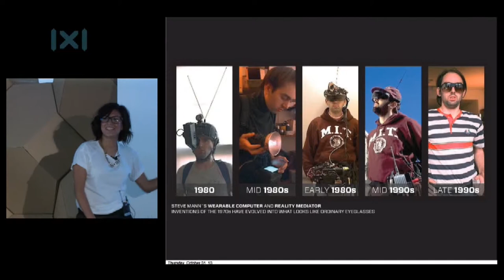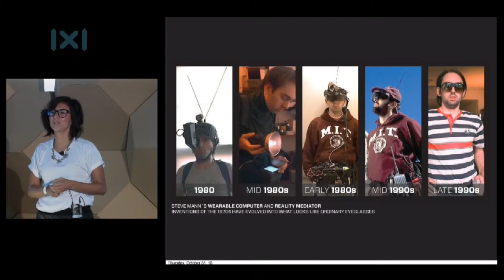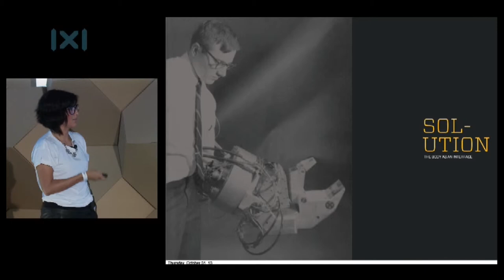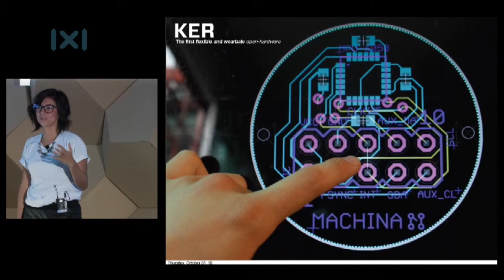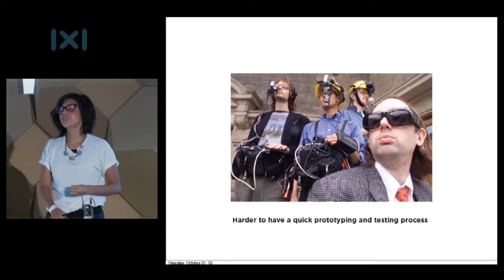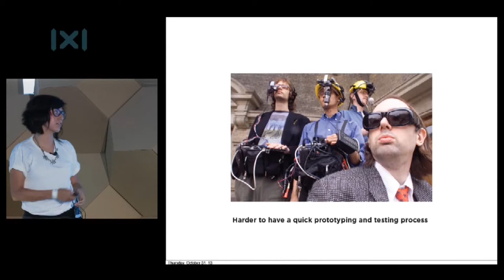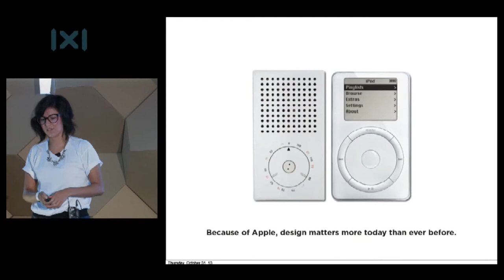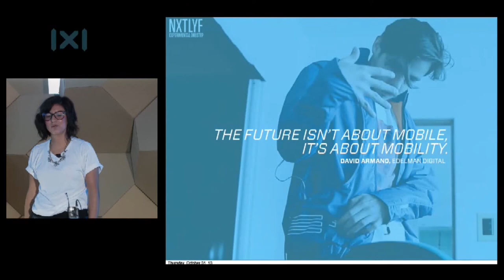Linda Franco: Wearable Tech for Everyone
The story behind Machina: the startup that is creating a jacket with embedded intelligence and sensors that is paving the road for a new generation of "intelligent" clothes that will allow you to monitor your health, life style and even be creative!